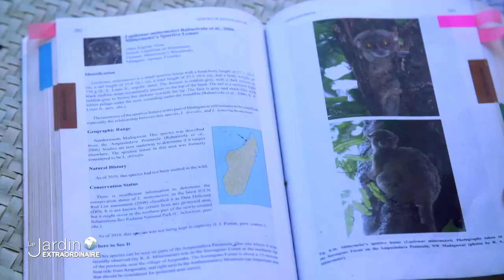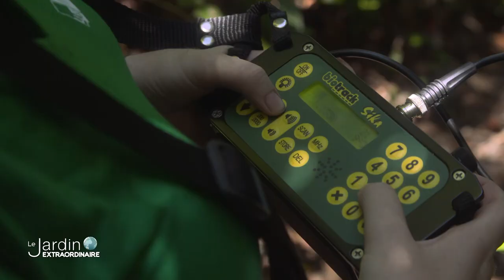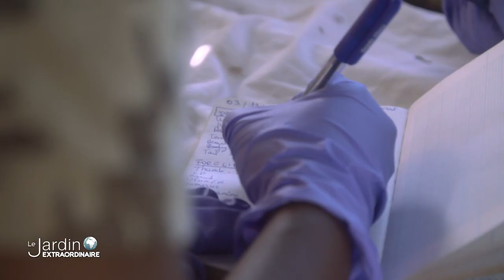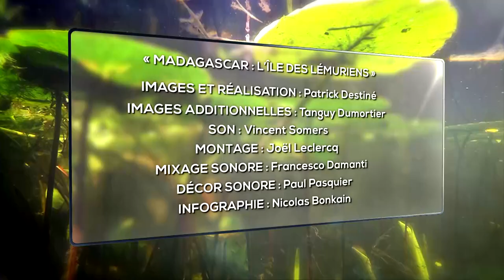Madagascar, l'île des lémuriens - Le Jardin Extraordinaire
Pour ce nouvel épisode du Jardin Extraordinaire, Tanguy Dumortier et son équipe ont parcouru plusieurs kilomètres en pirogue et à pied à travers les rizières et la forêt de Madagascar pour rejoindre Leslie Wilmet, une jeune doctorante de la Faculté de Gembloux Agro-Bio Tech de l'université de Liège.

Depuis le camp de base établi par Leslie au coeur de la forêt tropicale, l'équipe du Jardin a observé les Lémuriens. Une centaine d'espèces ont été répertoriées sur l'île mais les connaissances scientifiques à leur sujet restent minces. La doctorante s'est fixée pour objectif d'étudier leur comportement, leurs déplacements et leur mode de vie, une recherche qui prendra 4 ans au total. Prise de sang, prélèvements, pose de colliers émetteurs permettront de recueillir un maximum de données sur ces petits singes aux grands yeux exorbités. Et le temps presse car leurs habitats sont menacés par la déforestation galopante.

Au cours de cette expédition pleine de rebondissements et de suspens, vous aurez l'occasion de découvrir le plus petit caméléon de la planète, un animal qui, dit-on, détient l'esprit des ancêtres. Vous survolerez également les Tsinguis, ces roches aux pointes calcaires acérées comme des lames de rasoir, peuplées de milliers d'habitants comme les chauves-souris, les mille-pattes et autres serpents non venimeux.